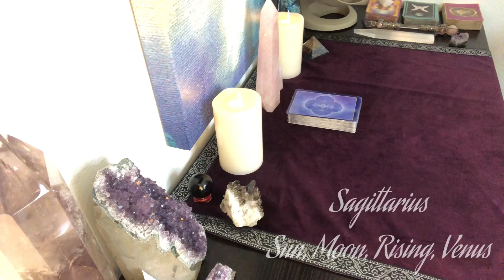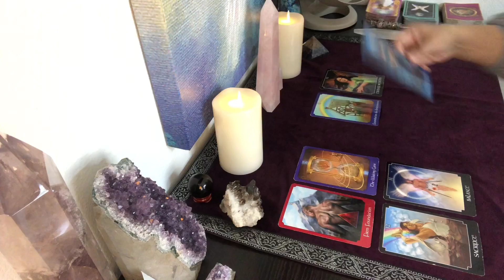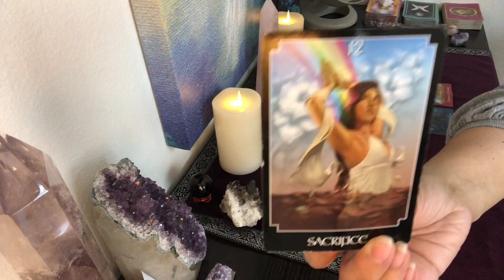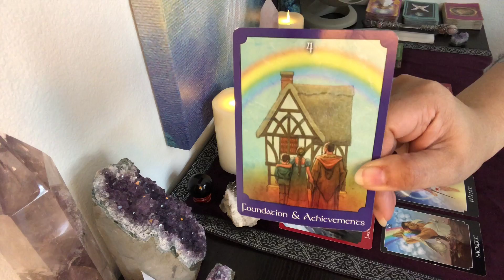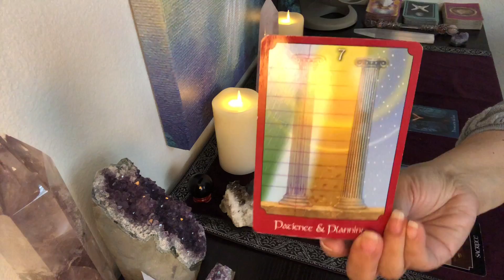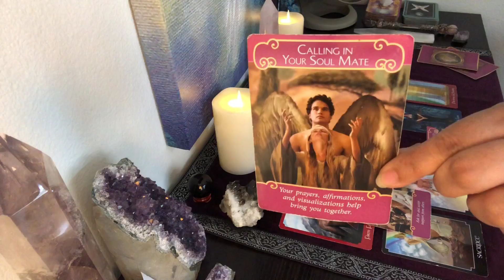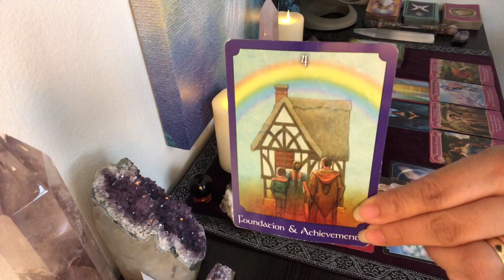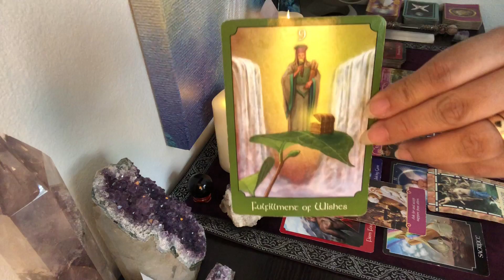SAGITTARIUS How do they feel about you? Jan. 16-31, 2019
A general reading for January 16-31, 2019.

Tell me about yourself and why you feel I should select you for this special giveaway.  Winner will be contacted in mid-February 2019 with details on how to obtain your FREE reading.

InstantGo for mini-readings that provides you with a quick glance into your situation.  Quick response.